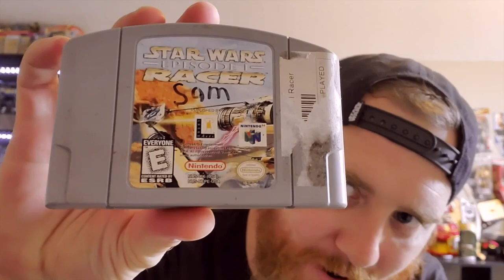All Fun and Games with Chad Bartlett - Star Wars Episode 1: Racer